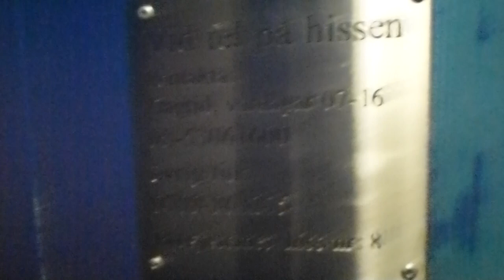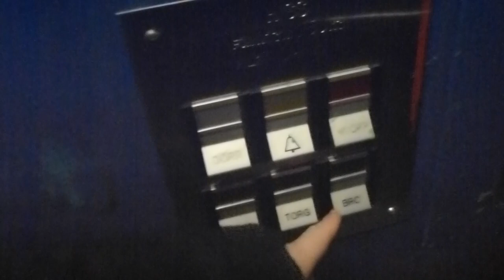Deve Schindler (MB: Schindler) Hydraulic Outdoor Elevator @ Munkhättevägen, Tumba, Sweden!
Part of Tumba Railway Station Elevator no. 8
Connects the station to Munkhättevägen.